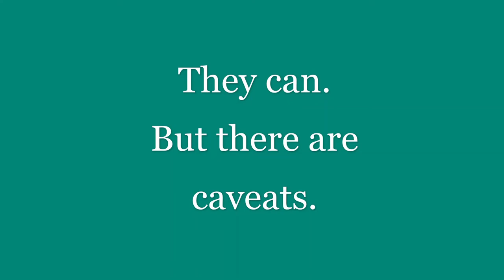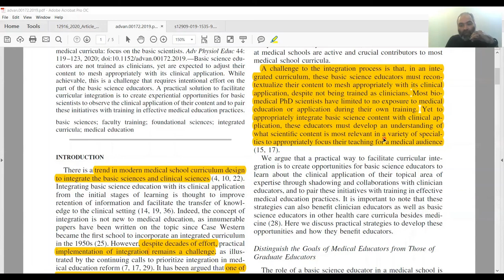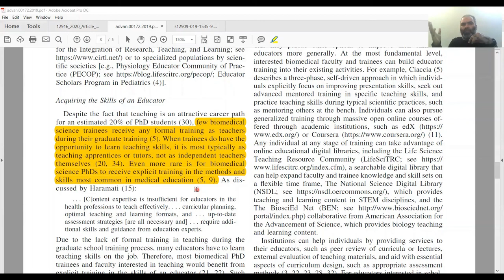PMC Act 2020: Official Narrative - NOT Based on Scientific Evidence, & Will Hurt Pakistanis Doctors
Evidence-based case for biomedical sciences (basic medical sciences)
All under- and postgraduate medical programs need a strong basic science component, and should be taught by trained medical educators.